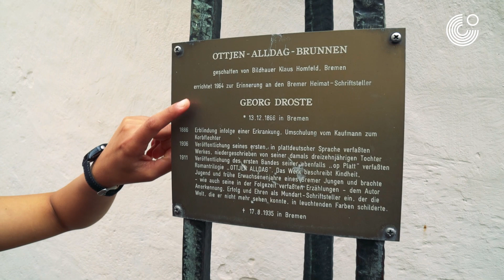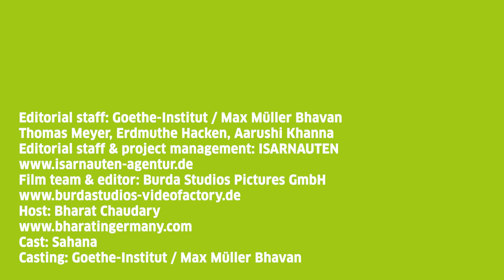Episode 3: Streaming German Movies on Onleihe with Sahan from Bremen 🇩🇪💻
✅Register for FREE Webinar:
Bharat meets Sahana and asks the THIRD QUESTION of the COMPETITION! To participate: CLICK THIS LINK
(for free)
Pay nothing and win prizes - like a laptop, a tablet or a German language course in Germany!! Good Luck!
The competition closes at midnight 24th September. The answer to the question will be announced on 25th September. The final winners for the ENTIRE COMPETITION will be announced in October.
Increase your chances to win by answering all of the questions of the competition.

Please note: Watching movies on the Onleihe is only possible on Desktop and Laptop-PCs. It’s not possible to watch movies on
smartphones and tablets in the Onleihe.

Do you need help registering at the Onleihe?
Use our online form if you face any troubles:
html
⭐Important Links⭐:
✅🎓🇩🇪 Join the BiG Academy and start your process of studying in Germany. Better than any consultancy